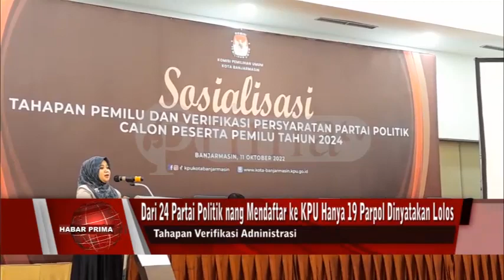MENENTAPKAN PARPOL NANG LOLOS ATAU MASUK DALAM CALON PESERTA PEMILU 2024 ADALAH KPU RI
Dari 24 Partai Politik nang mendaftar tahap verifikasi administrasi ke KPU/ hanya 19 Parpol dinyatakan lolos/ sedangkan lima Parpol nang kada melakukan tahapan perbaikan administrasi dari 03 sampai 10 Oktober 2022/ dinyatakan kada lolos//